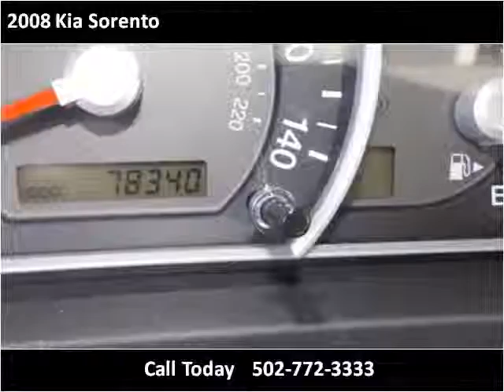2008 Kia Sorento Used Cars Louisville KY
This 2008 Kia Sorento is available from Approved Auto of America.